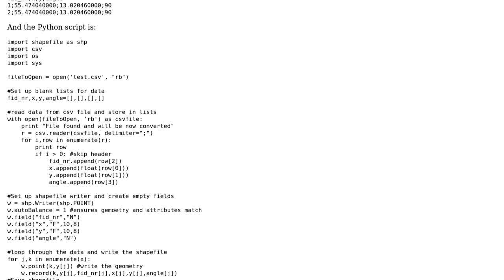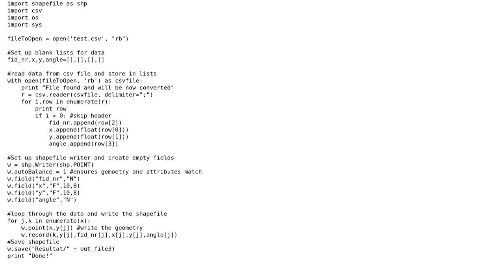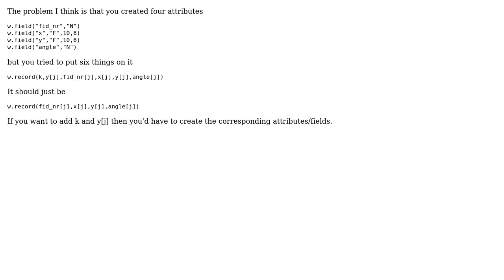GIS: Converting CSV to Shapefile using pyshp? (2 Solutions!!)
GIS: Converting CSV to Shapefile using pyshp?

With thanks & praise to God, and with thanks to the many people who have made this project possible! | Content (except music & images) licensed under CC BY-SA | Music | Images & others | With thanks to user sgrieve user R.K. user PolyGeo user kogia and the Stack Exchange Network Trademarks are property of their respective owners. You are responsible for your own actions.